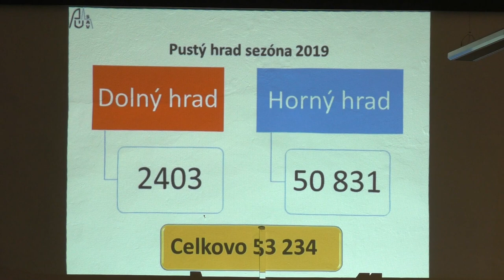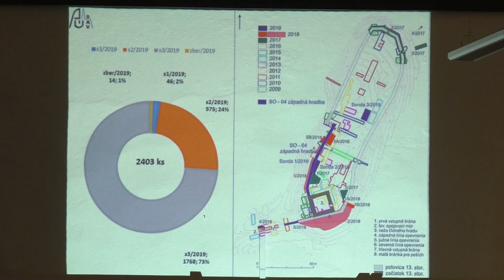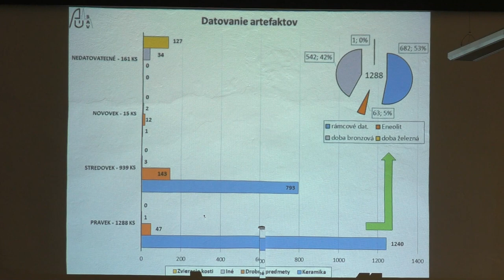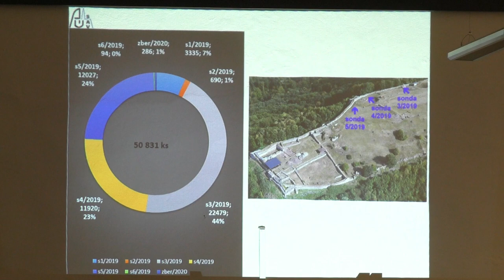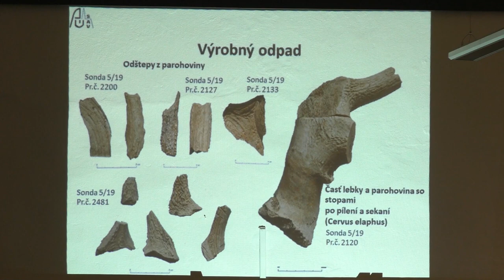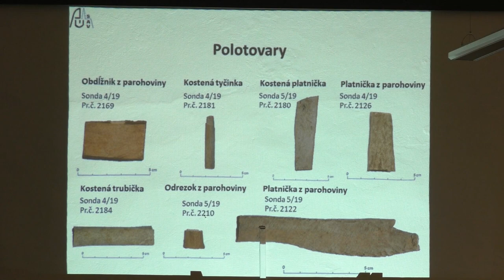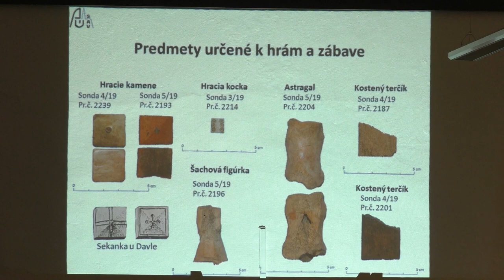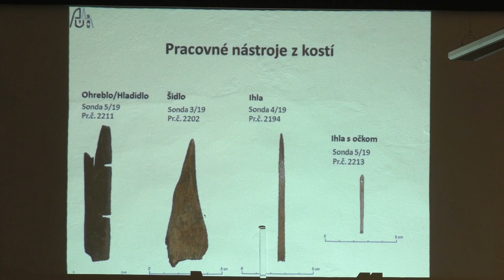Archeologické nálezy na Pustom hrade v roku 2019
Vo štvrtok 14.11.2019 sa v Krajskej knižnici Ľudovíta Štúra konalo tradičné podujatie v podobe prednášok o výsledkoch výskumu a opravy na Pustom hrade v roku 2019.

Jedna z prednášok bola aj o archeologických nálezoch nielen na Hornom, ale aj na Dolnom Pustom hrade v roku 2019.

Túto prednášku prezentoval Mgr. Miloš Čierny.